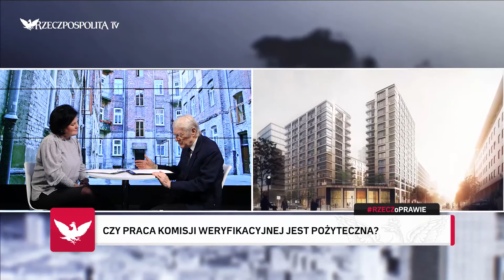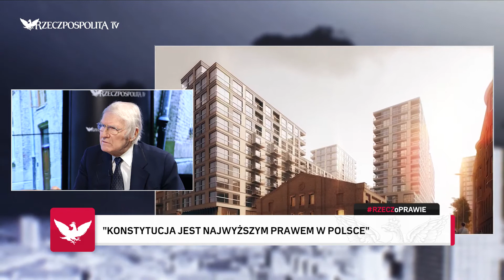RZECZoPRAWIE: Ryszard Grzesiuła - ustawa reprywatyzacyjna